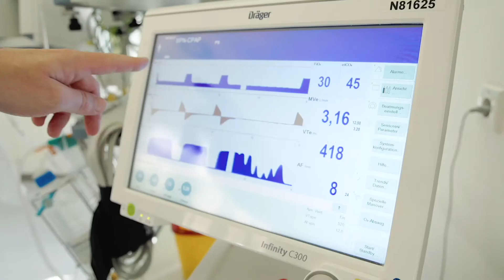Pioneering Minds | Med Uni Graz: Abteilung für plastische, ästhetische & rekonstruktive Chirurgie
✅ Pioneering Minds ✅ In der Facharztausbildung zählt vor allem die Performance im Wissenstransfer - je besser dieser in Forschung, Lehre, Ambulanz oder im OP-Bereich funktioniert, desto besser die Ergebnisse für Patienten. Das ist unser Zeil in diesem vielseitigen Job, wo jede auch noch so kleine Leistung eine große positive Auswirkung hat, die einen täglich motiviert.